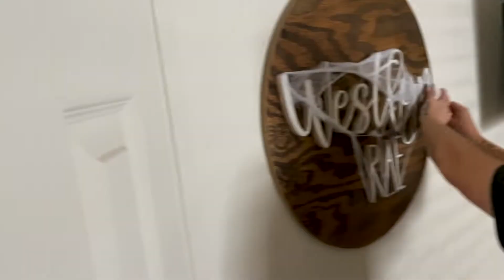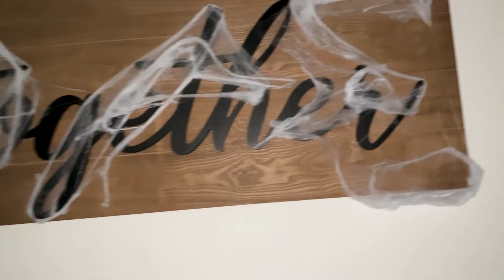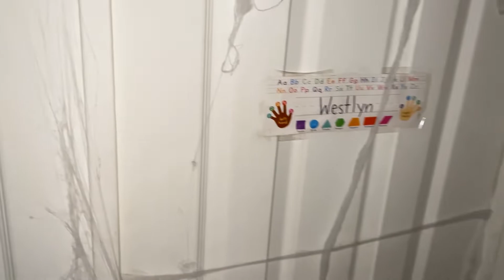We Are Unboxing Halloween Decorations. Scary Halloween Fun at Home. Pretend Play Trick Or Treat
We Are Unboxing Halloween Decorations. Scary Halloween Fun at Home.  Pretend Play Trick Or Treat. Today we got to unbox all of the halloween decor. This month is also my birthday month so i hope you like this video!

About Westlyn's Room: Whats up friends! I love to play games, sports outside, or just hang out with my sister. Enjoy my videos, my dad promises he will upload tons for you guys to watch. Have a good day!